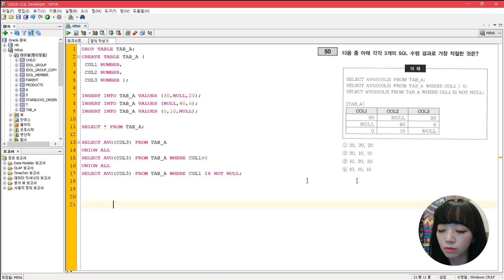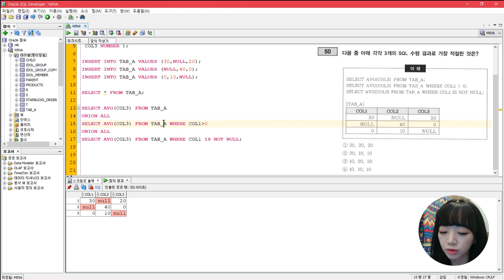SQLP, SQLD 실전문제 풀이(P55/35), NULL 연산 헷갈리지 말자!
SQLP 시험을 준비하면서 실전문제집을 세번 정도 풀었었는데 풀 때마다 헷갈렸던 문제 위주로 풀이 영상을 찍어 보았습니다. 시험 준비하시는 분들께 조금이나마 도움이 되면 좋겠습니다.